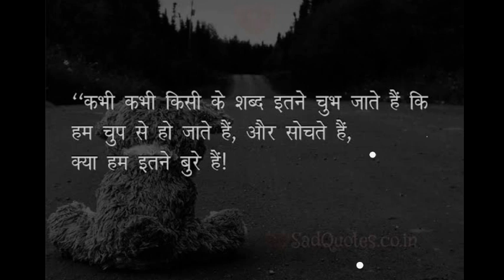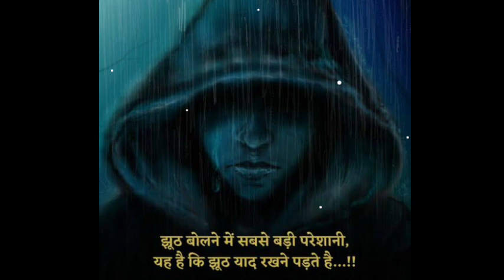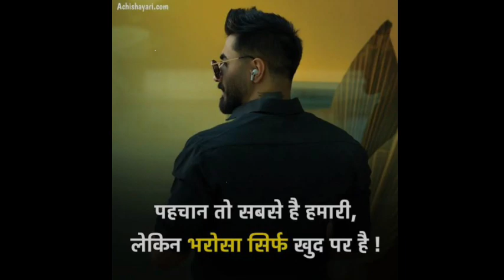जिस पर जग हंसता है, वही इतिहास रचता है! Hindi Motivation Video for Success in Life Raja69Vlog